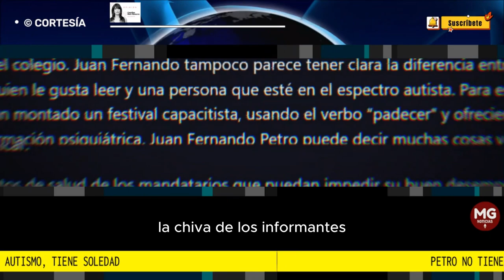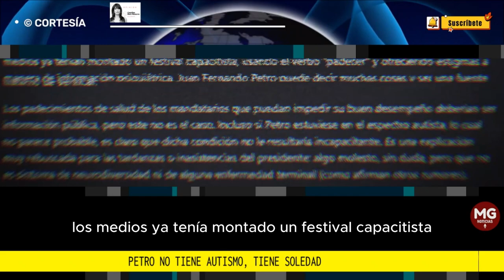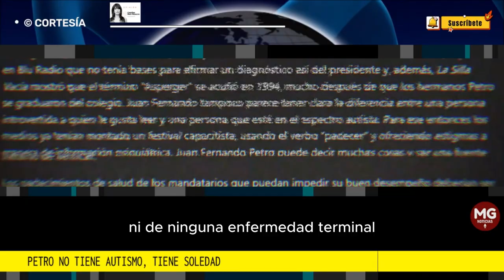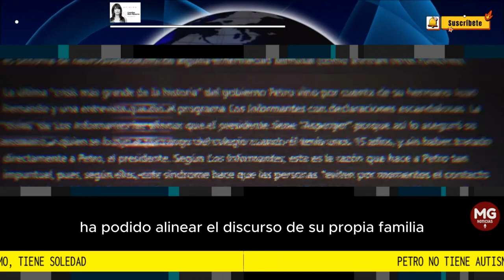PETRO NO TIENE AUTISMO, TIENE SOLEDAD 🔴 Columna Opinión de Catalina Ruiz-Navarro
Claramente, Presidencia no tiene un buen equipo de comunicaciones que pueda advertir a los cercanos cosas obvias como que los medios editan la información para hacerla más atractiva a la audiencia, que las frases escandalosas son sacadas de contexto
columna CATALINA RUIZ NAVARRO para EL ESPECTADOR